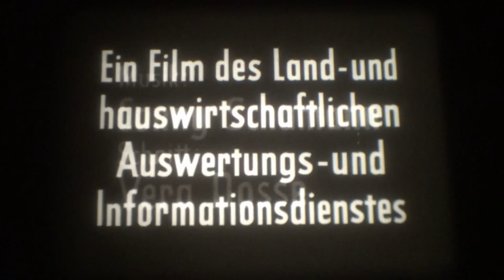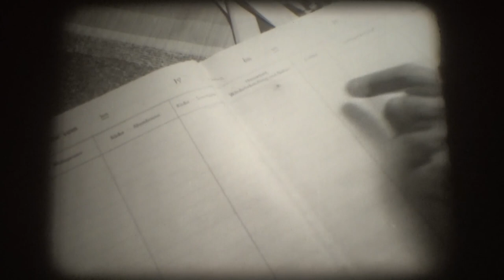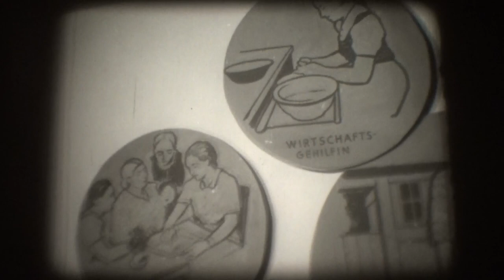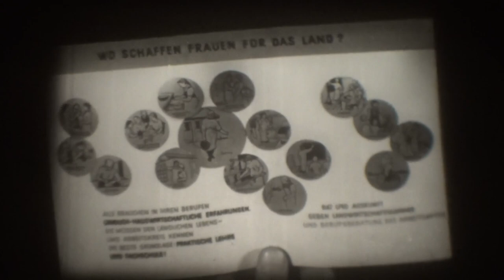16mm Film - Ins Leben hinaus - BRD 1951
16mm Film - Ins Leben hinaus - BRD 1951

Regie: Richard Scheinpflug

Buch: N. N.

Kamera: Helmut Gerzer

Darsteller: Marianne Scherr, Annemarie Seeling, Eva Schorling, Gertrud Seelhorst, Wilhelm Rüter, Herbert Mensching u. a.

Der Film behandelt das Thema der Hauswirtschaftslehre auf anerkannten Lehrbetrieben. Er erzählt die Geschichte zweier junger Mädchen, die im elterlichen Betrieb arbeiten, aber mit ihren Arbeitsbedingungen nicht ganz zufrieden sind. Anna aus Norddeutschland fühlt sich zu Hause von ihrer Mutter zu sehr bevormundet und möchte gerne einmal auf einen anderen Betrieb. Marianne, von einem kleinen Hof in Süddeutschland, will schon gar nicht mehr in der Landwirtschaft bleiben, sondern ginge am liebsten in die Stadt. Eines Tages trifft die Wirtschaftsberaterin Marianne und schlägt ihr einen Lehrlingsaustausch vor. So kommt Marianne zu Annas Eltern und Anna zu Mariannes Tante. Der Film zeigt nun, wie die beiden Mädchen sich in der neuen Umgebung zurechtfinden müssen und sie nach mancherlei Heimweh und Umstellungen letzten Endes doch froh sind, dass sie einmal von zu Hause fort waren und in der Fremdlehre lernen mussten, sich einzufügen. Dass sie gleichzeitig in diesem Jahr Fremdlehre noch einen soliden Grundstein für ihren ländlich-hauswirtschaftlichen Beruf gelegt haben, wird ihnen am Schluss des Filmes zu einer beruhigenden Gewissheit.
Bemerkenswert: In diesem Kurzfilm von 1951 spielte der viel zu früh verstorbene Schauspieler Herbert Mensching seine allererste Filmrolle.

The film deals with the topic of home economics on recognized training farms. It tells the story of two young girls who work in their parents' business but are not entirely satisfied with their working conditions. Anna from northern Germany feels too patronized by her mother at home and would like to work on a different farm. Marianne, from a small farm in southern Germany, doesn't want to stay in agriculture at all, but would prefer to go to the city. One day, the business advisor meets Marianne and suggests an apprenticeship exchange. So Marianne comes to live with Anna's parents and Anna with Marianne's aunt. The film shows how the two girls have to find their way in their new surroundings and how, after some homesickness and changes, they are ultimately glad that they have been away from home and had to learn to fit in during their apprenticeship abroad. At the end of the film, they are reassured by the fact that they have also laid a solid foundation for their rural and domestic professions during this year of apprenticeship abroad.
Remarkable: In this short film from 1951, the actor Herbert Mensching, who died far too early, played his very first film role.